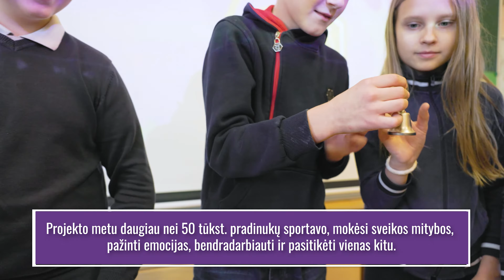Olimpinis Mėnuo 2022 | Projekto pasiekimai